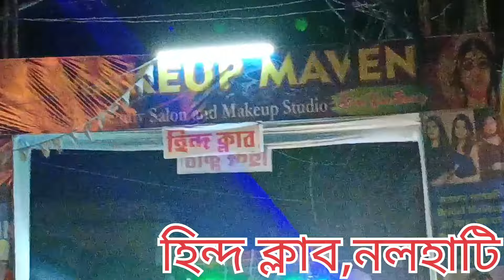প্রতিমা নিরঞ্জন নলহাটি হিন্দ ক্লাব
প্রতিমা নিরঞ্জন নলহাটি হিন্দ ক্লাব nalhati bolpur@Rohannag94 @VickyDjBirbhum @durga